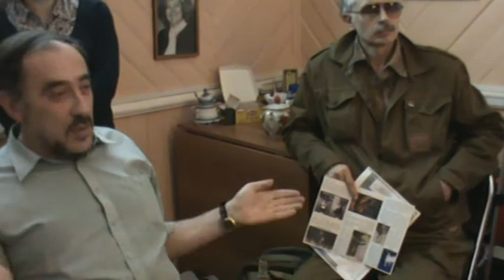Вечер Варлама Шаламова в доме-музее Б.Л. Пастернака. 18. 06. 2014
18 июня 2014 года в доме-музее состоялся вечер памяти Варлама Шаламова - «Шаламов и Пастернак: неизвестные страницы».
Он прошел как раз в день 107-летия писателя.